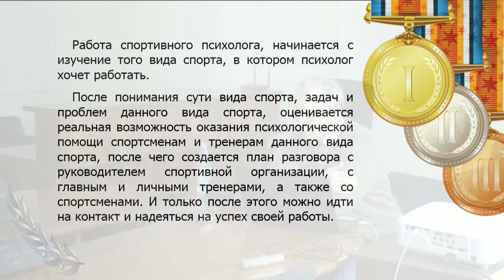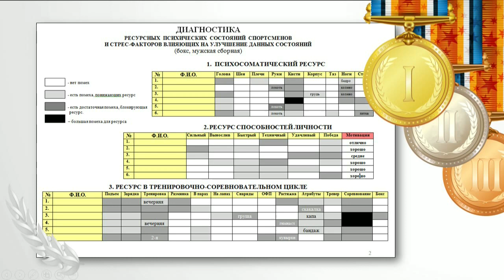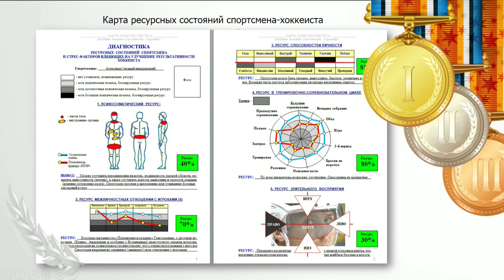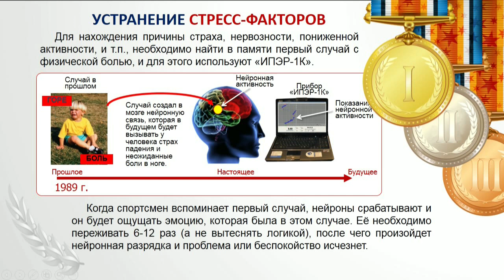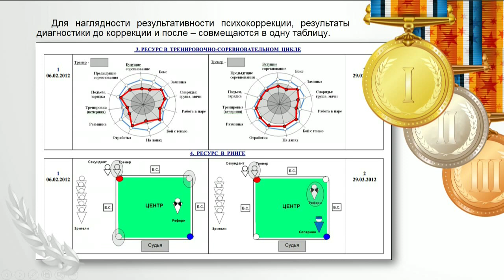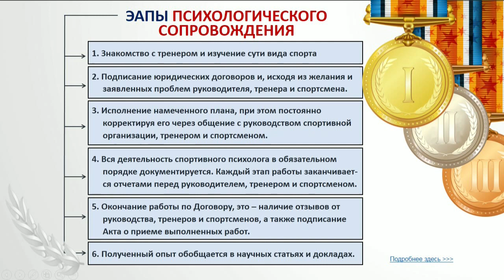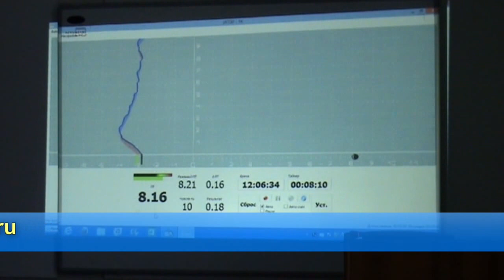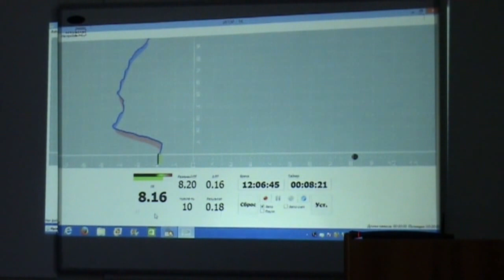Спортсмену и тренеру о психологии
Как помочь спортсмену узнать свой скрытый ресурс и раскрыть его - об этом мастер-класс, проведенный для тренерского состава МГФСО МОСКОМСПОРТ (Московское Городское Физкультурно-спортивное Объединение, МОСКОМСПОРТ). Много моих видео

Подборка наших видео научных докладов по темам
- спортивная психология
- педагогика
- самопознание